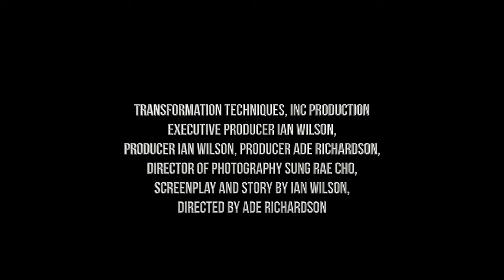NOT AS TOUGH AS YOU THINK TRAILER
Not As Tough As You Think-A teenage boy, Laverne, is on the way to hang out with his friends. On his way out, he is warned by his mother about hanging out with “those boys”. Laverne reassures his mother that he will be fine. He hooks up with his friends: Terry, the hot-tempered and prideful ringleader, and his two followers, Deshawn and Mike. The boys walk past a kid’s birthday party, and Terry decides to crash it. Deshawn and Mike instantly go along with it, but Laverne hesitates. Terry makes fun of Laverne for being a “punk”, and the other two friends laugh. Laverne gives in, but keeps his distance while the boys knock on the door. The celebrant’s father, Ray, prevents the boys from crashing the party. Terry feels “punked” and vows to get revenge. Later, Terry tells his friends that they are going back to settle things. Mike and Deshawn follow behind him.The boys are arrested for shooting Ray. Under pressure, Deshawn tells the investigators everything; and all four boys wind up behind bars.  In a letter to his mother from prison, Laverne expresses contrition and regret for his role in the crime. He admits that his reason for giving the gun to Terry was to prove that he wasn’t weak.  He comes to realize that he and many other young men in prison, are not as tough as they think they are. With a deeper understanding of where he went wrong, Laverne is now taking college classes in hopes of turning his life around when he gets out; providing a ray of hope from a tragic situation.  (18:15)